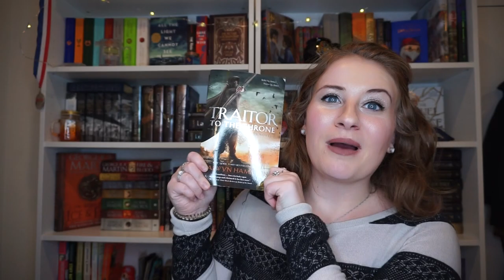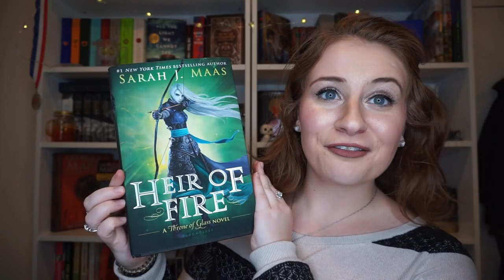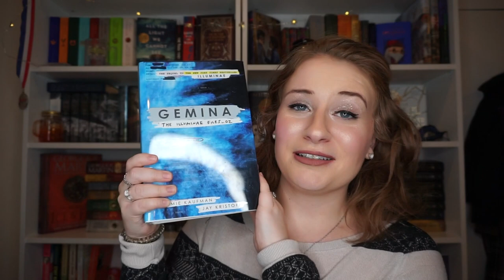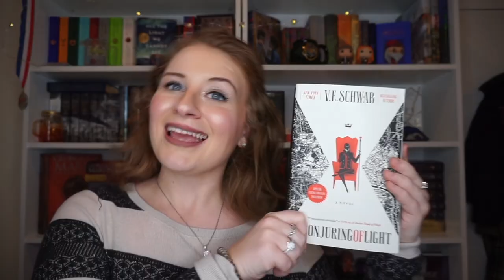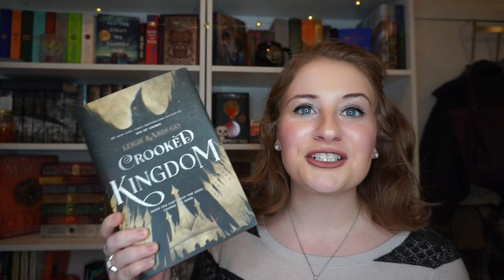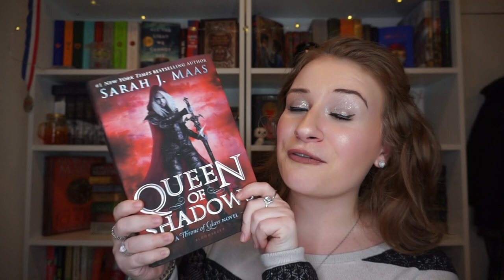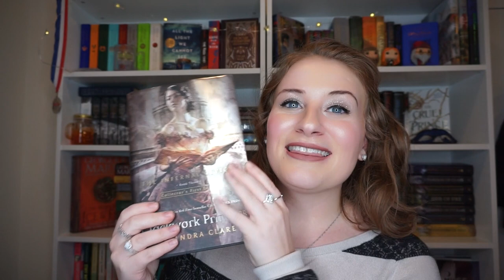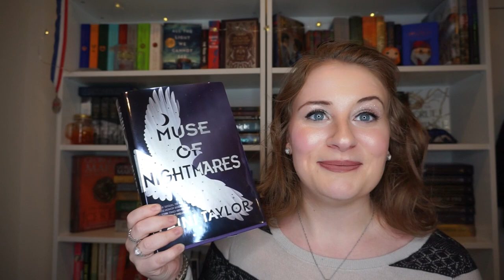TOP 10 BOOKS OF 2018 ✨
2018 was quite a reading year for me - it was the first time I ever read 100 books in a year! I absolutely LOVE gushing about my favorite reads this year (it was so hard to narrow it down!) and I want to know - what was your favorite book of 2018? 💖